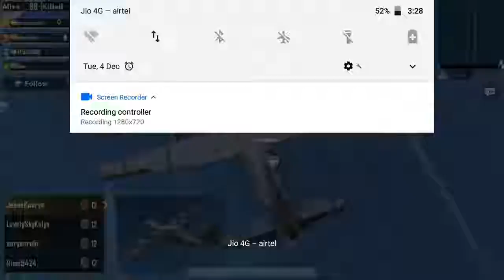PUBG mobile - a lose